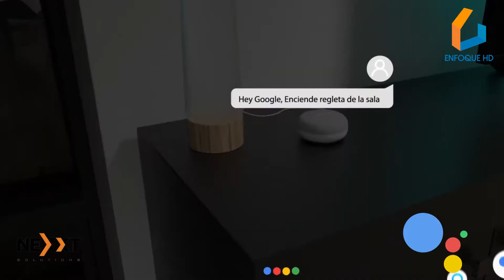Casa Inteligente Peru